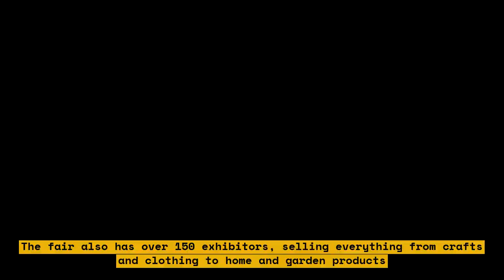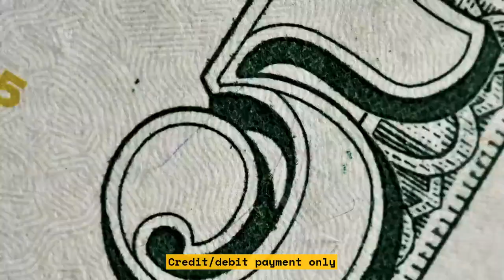How the Cloverdale Rodeo and Country Fair Survived a 4-Year Break and Faced Protests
The Cloverdale Rodeo and Country Fair is an annual rodeo and fair located in the town of Cloverdale in Surrey, British Columbia. It is held annually at the Cloverdale Fairgrounds during the Victoria Day holiday weekend, from the Friday to Monday. The 132nd Annual Country Fair features more family-friendly entertainment than ever before.